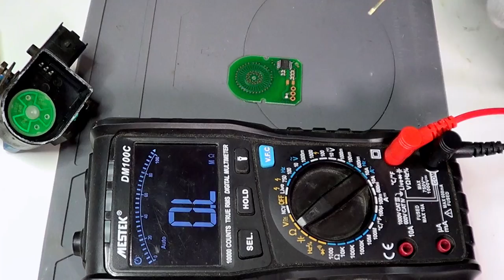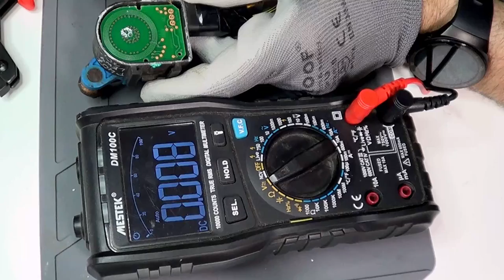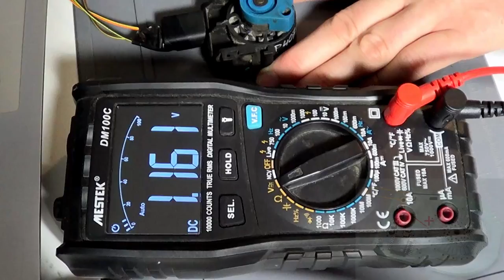Czujnik wysokości Citroen C5/C6, Peugeot 407/508: Budowa, działanie, diagnostyka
Czujnik wysokości zawieszenia jest istotnym elementem układu zawieszenia w samochodach Citroen C5 C6, Peugeot 407 508. Jego głównym zadaniem jest monitorowanie i regulacja wysokości zawieszenia, co ma kluczowe znaczenie dla wygody jazdy i bezpieczeństwa.

Czujnik ten działa na zasadzie pomiaru kąta obrotu wałka, który jest połączony z wahaczem przez dźwignię. Informacje o zmianie kąta są przekazywane do komputera pokładowego, który na podstawie tych danych reguluje pracę układu zawieszenia oraz świateł.

W filmie omówię jak zbudowany jest ten czujnik, jak zasilany, jak działa, jak sprawdzić jego sprawność.

0:00 Wstęp
0:20 Rozbieranie
0:25 Budowa
0:40 Pomiary rezystancji
1:30 Przygotowanie podłączenia
1:45 Pomiary napięć
2:24 Oscylogram
2:40 Podsumowanie i możliwe usterki